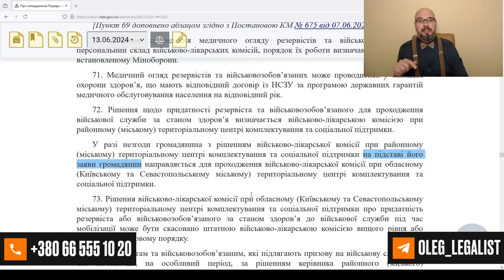Обжалование ВЛК блокирует призыв на воинскую службу - Постанова 560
Постанова 560 указывает на последствия обжалования решения ВЛК. Если человек заявляет свое несогласие с решением ВЛК, то его должны направить для прохождения медосмотра в областной ТЦК и СП. Такое правило делает невозможным призыв несогласного с постановой ВЛК. В этой части Постанову 560 следует оценить позитивно в контексте защиты прав человека во время мобилизации в Украине.